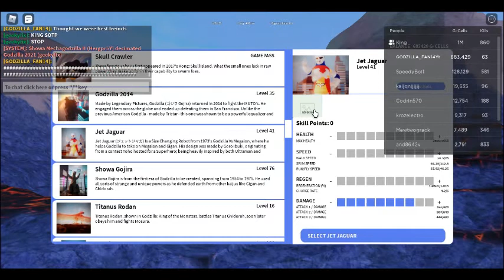The Toxic Child: Part 3 of 3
The ending to our toxic child...